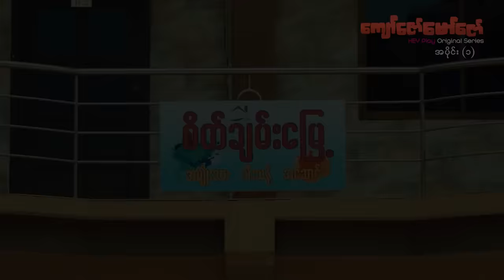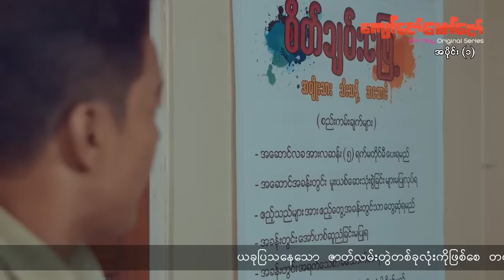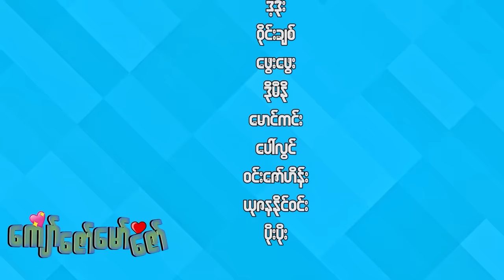ကျော်ဇော်မော်ဇော် - အပိုင်း ၁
❤️ ကျော်ဇော်မော်ဇော် ❤️
အကယ်ဒမီ မြင့်မြတ် ၊ လွှမ်းပိုင် ၊ သံသာမိုးသိမ့် ၊ ထွန်းပုလဲရတနာ ၊ ဂျိုကာ
HEYPlay_Original_Series 🎬 ဒါရိုက်တာ ပြည်ဟိန်းသီဟ ◀️